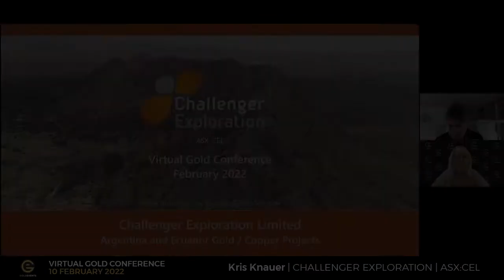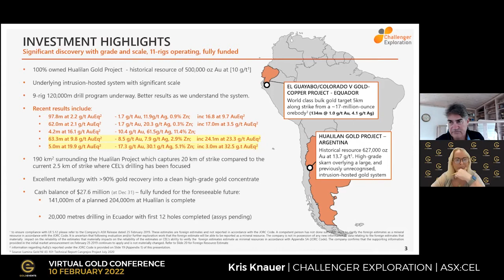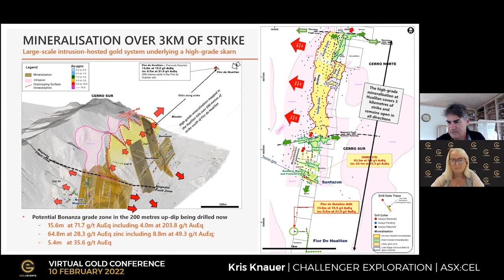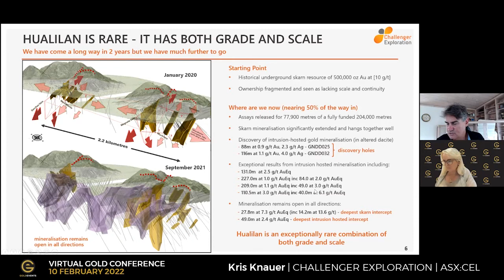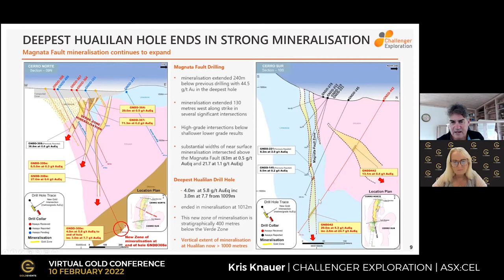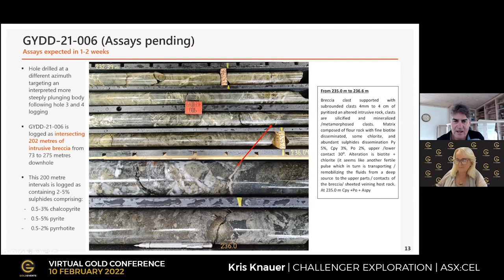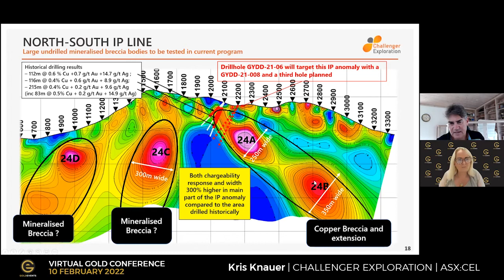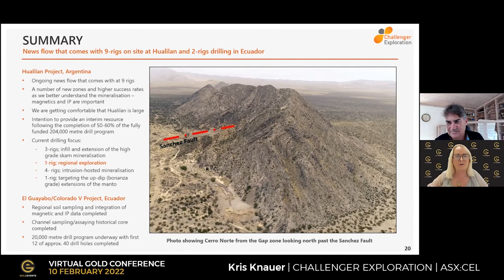Challenger Exploration (ASX:CEL) significant discovery with grade and scale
Kris Knauer, Managing Director of Challenger Exploration outlines just how big the 2 projects are and why there is a lot more news to come

$26million in cash gives them the funds to continue to expand the results